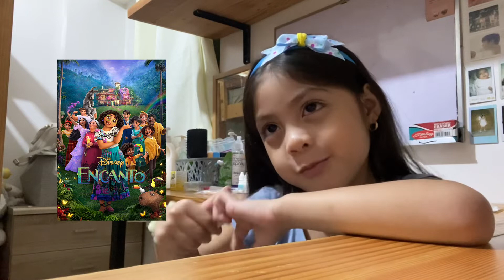Q&A With Kelia | interviewing my almost 5 yr old girlie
This video was taken on April 28, 2022 two months before Kelia turned 5 years old.
 I love asking her questions about herself and it amazes me how witty and talkative she is becoming!

This is my 4 years old baby who's almost turning 5!

I love you and keep being the little sunshine bean you are to us. ❤️